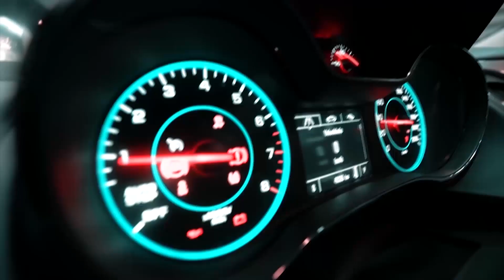Civic Turbo Remapeado e Equipado na Star Motors Fera!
Honda Civic Turbo Ganhando mais Potência com o Remapeamento Fera! ⭐😎
COMENTA E COMPARTILHA FERA 👇

Clientes que desejam aumento de potência do seu carro em todo Brasil 👇.
Eu sou lojista e quero ter SFICHIPS em minha loja!👇
ATENDIMENTO SFICHIPS PARA INSTALAÇÃO EM TODO BRASIL!